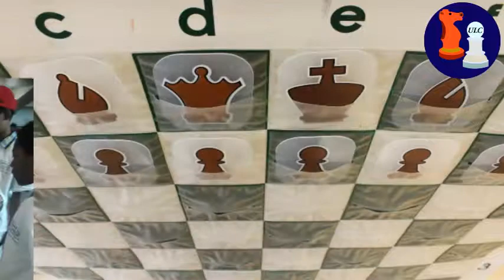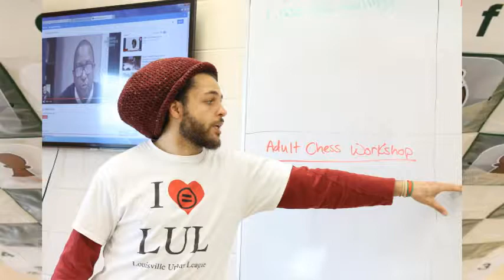Queen City Classic 2017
Here's the Queen City Classic chess tournament slideshow video. Hopefully there will be more photos taken next time.

Music Info:

Soundtrack Name: A New Beginning
Music Artist: Night Angel / Cody Sorenson

About the music:
"The melody and drums gave me an adrenaline rush. The rush to fight in a medieval battle. In the battle, I was the hero that would eventually save the world!!" -Night Angel / Cody Sorenson

Cody is also a part of Lions & Men.